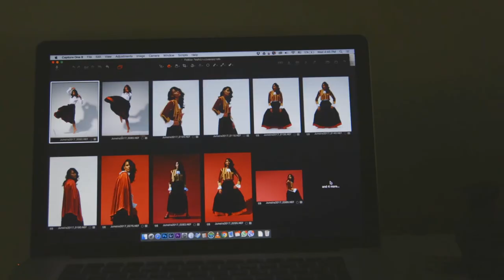Fashion Folklore by Đorđe Živaljević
Behind the scenes for the "Fashion Folklore" exhibition by Đorđe Živaljević.